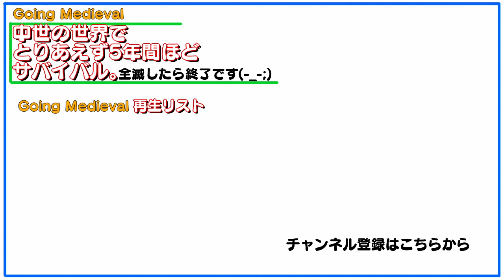【Going Medieval】おすすめ！拠点運営コロニー建設シミュレーション 開拓者たちを導いて、中世の世界でとりあえず5年間ほど領主します！全滅したら即終了ｗ【ゴーイングメディーバル】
【Going Medieval】おすすめ！拠点運営コロニー建設シミュレーション
Steam　早期アクセス版　日本語サポート　価格2570円

今回から、【Going Medieval】を始めます。
拠点運営コロニー建設シミュレーションで、【クマコ】【ヒデゾウ】【ミリア】3人の開拓者たちを導いて、中世の世界でとりあえず5年間ほど領主します！全滅したら即終了ｗ

週１～２本を目安に【ファーミングシミュレーター19】の実況動画を投稿していますので、気軽に楽しんでくれると嬉しいです(*´ڡ`●)

【ファーミングシミュレーター19】の再生リストです。
1本目から見ていない方はこちらからどうぞ！(`･ω･´)b

■DOVA-SYNDROME
■MusMus
■効果音ラボ
■魔王魂
■甘茶の音楽工房
■【zukisuzuki - Courage】